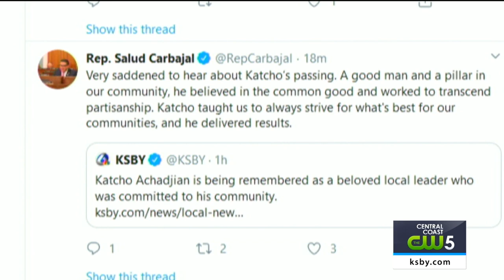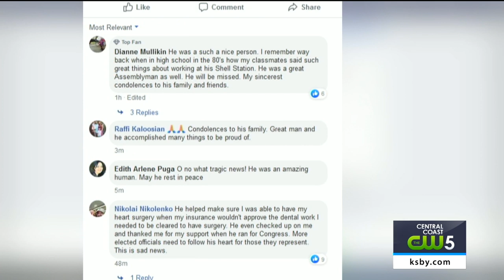Katcho Achadjian, former local state assemblyman, dies at age 68